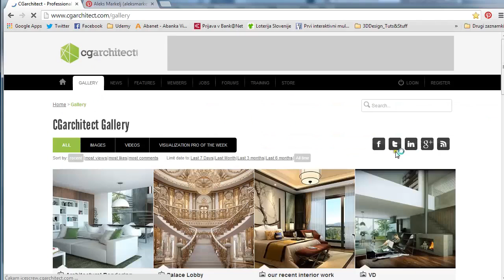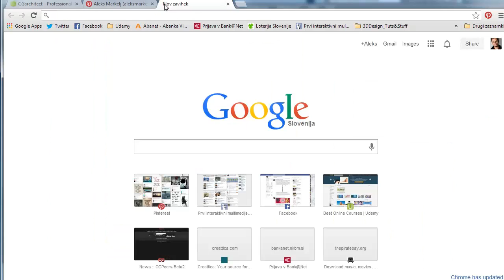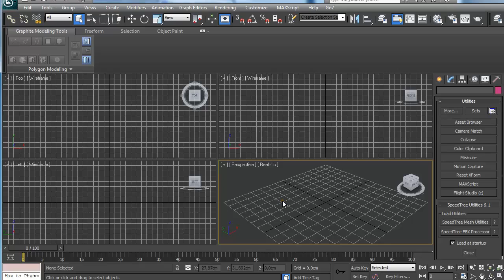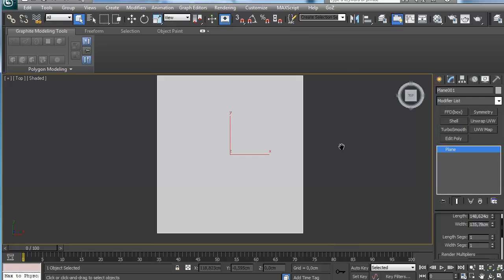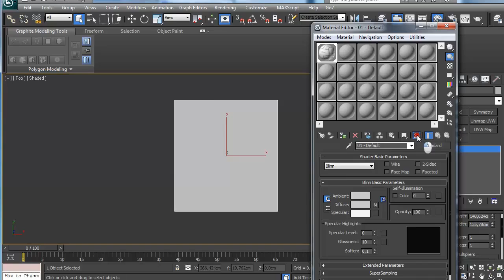Tutorial: Setting up reference image in Autodesk 3Ds Max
Tutorial on how to setup  reference image in Autodesk 3Ds Max.